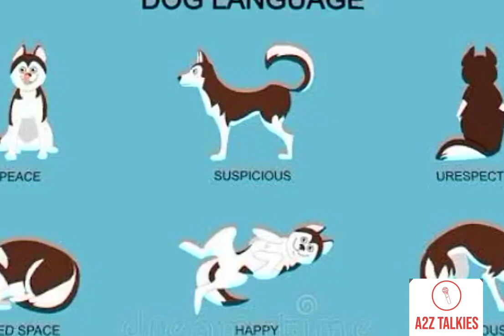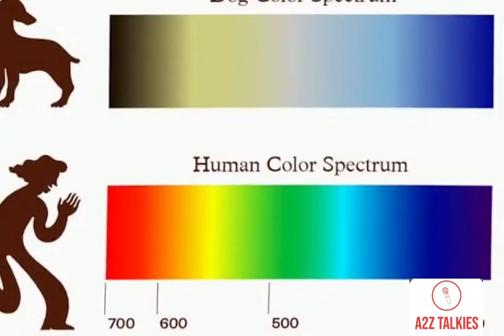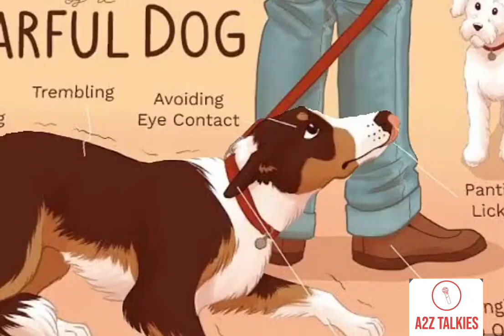Emotions of Dog| நாயின் பாவனைகள்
Different signs of Dogs expression